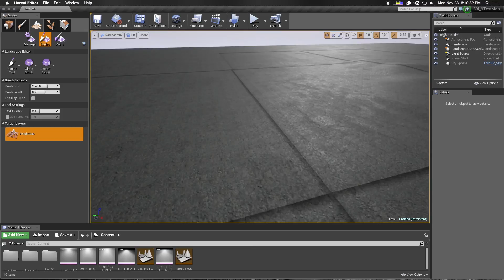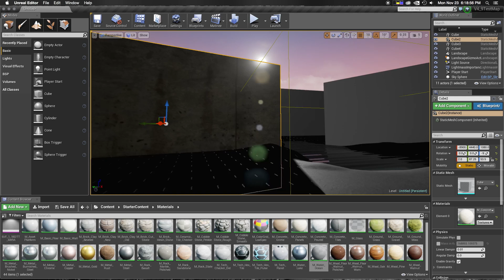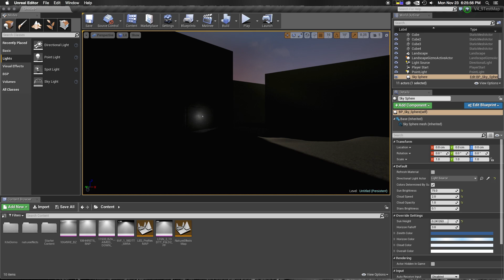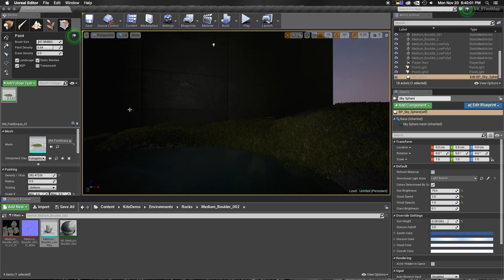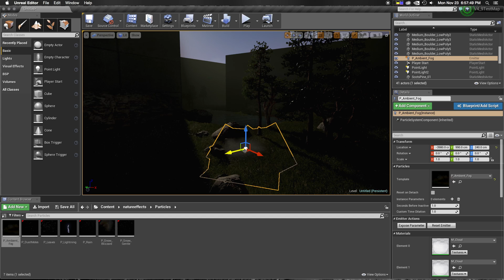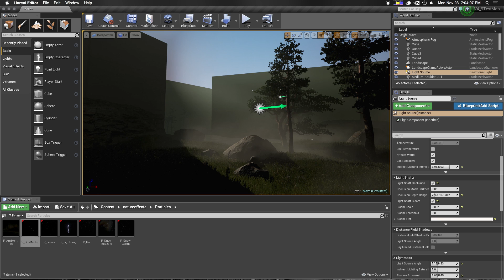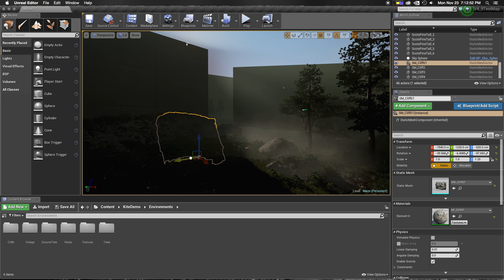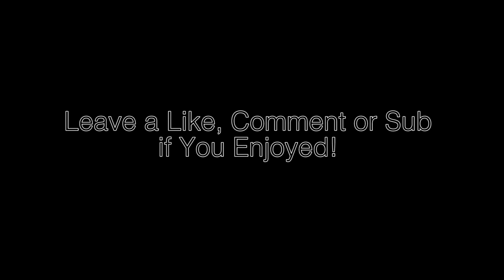Creating an Unreal Engine 4 Environment (Lighting Test for Light Shafts)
More work This is a quick scene I made to test out the atmospheric fog and light shafts in UE4. It isn't meant to be a fully complete map or anything, just a quick environment to test out the effects of a "harsher" light on foliage, particles and the full environment. The assets are from the Kite Demo.

I will answer any questions you have about the process.

PC (Hackintosh) Specs:
Intel Core i7 4790k oc'd to 4.6 GHz
Gigabyte GTX 970 G1
Gigabyte GA-Z97X-UD3H
16GB Corsair Vengeance
2x 2TB WD Blue